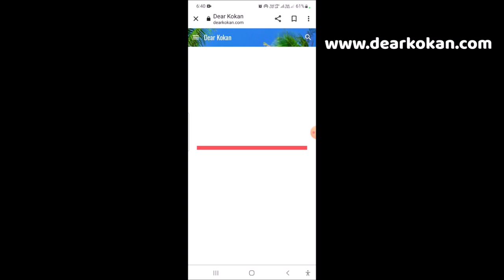माणगांव,शिरवली, २० गुंठा ९.५० लाख , १ एकर १९ लाख, रोड,पाणी,लाईट, कुंपण, वाडीवस्ती, रेल्वे १० मिनिटे.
🏡 गाव : शिरवली.
⛺️ तालुका : माणगांव.
🏕️ जागा / किंमत  : २० गुंठा ९.५० लाख , १ एकर १९ लाख.